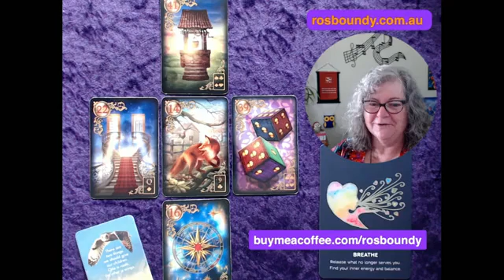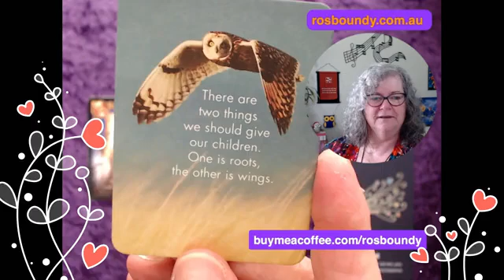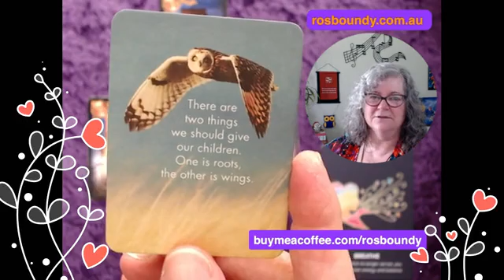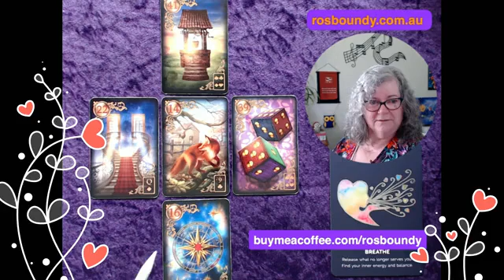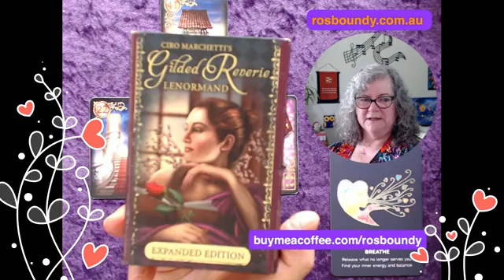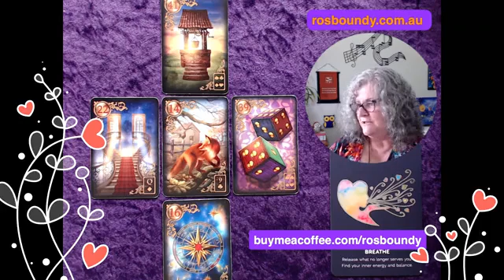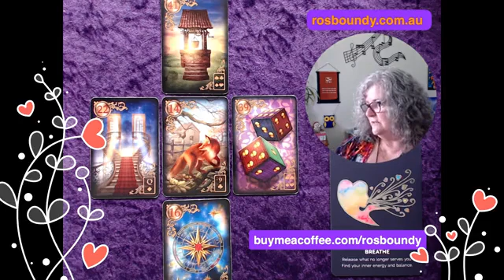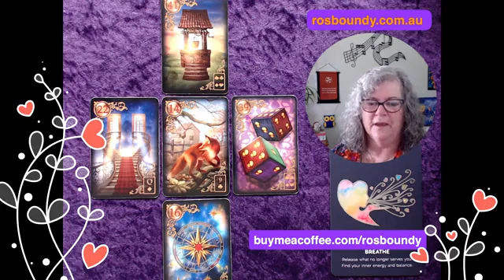🔮 Feb 9th 2022 🔮 The Daily LENORMAND Card Spread reading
🔮 Feb 9th 2022 🔮 Ros Boundy Psychic Medium reads the Daily card spread using the intuitive guidance received from Spirit.